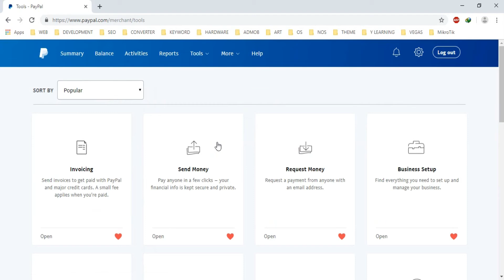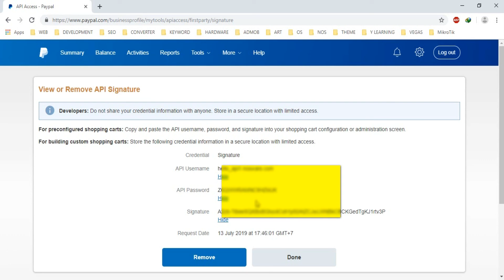How to Get API from PayPal com